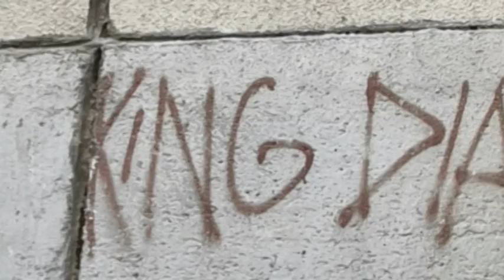Svadba - fotogaleria.MPG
Svadba - Fotogaléria - klip zo svadobného videa. Svadbu natočilo a spracovalo Videoštúdio Alfaplus Nitra. Videoštúdio ponúka profesionálne  videoslužby na svadby, stužkové, rodinné a spoločenské udalosti vo všetkých formátoch, HD kvalite i na Blue ray. Úprava videozáznamov a digitalizácia 8 mm filmov.